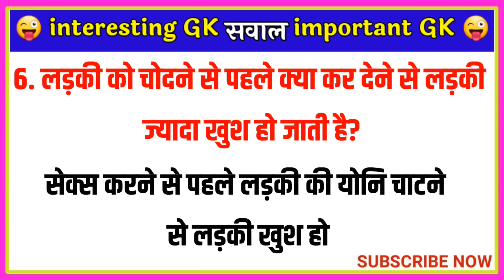Interesting Gk | Gk In Hindi | Gk Question And Answer | Important Gk | Quiz | Gk Study | Part - 18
Hi, I am Rahul Kumar , Welcome to our Youtube Channel [ YT Magix ] for all government jobs preparation like Ssc railway Ntpc railway group d cet, Ctet, State Tet, Police Lekhpal and other State Government jobs

in this video, we covered the GK Quiz Test / GK quiz in Hindi GK Tricks by [ Riya Gk Quiz ] This video is very important for all competitive exams like Ssc railway Ntpc railway group d cet, Ctet, State tet, police , Lekhpal ,Patwari and other state government jobs

◀🟣🟡🟣▶______[Like]
◀🟣🟡🟣▶______[Comments]
◀🟣🟡🟣▶______[Share]

✔Your Queries 👇👇👇
  👉1. GK
        2. General Knowledge
        3. Gk Quiz
        4. Gk Question and Answer
        5. Gk Study
        6. Most Important Gk
        7. Most Brilliant Questions
        8. Most Important Questions
        9. Gs Questions
      10. Exam Questions
      11. Interview Questions
      12. Gk in Hindi
      13. Gk Point
      14. Interesting Gk
      15. Sawal Jawab
      16. Sarkari Naukari Gk
      17. Psychology Facts
      18. Motivation
      19. Motivational
      20. Quotes
      21. Top 10 Gk
      22. Top 20 Gk
      23. YT Magix

धन्यवाद -🙏🙏🙏🙏🙏🙏🙏🙏🙏🙏🙏🙏🙏🙏🙏🙏🙏🙏🙏🙏🙏🙏🙏🙏🙏🙏🙏🙏🙏🙏🙏🙏🙏🙏🙏